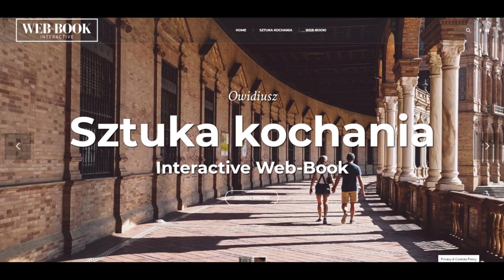Sztuka kochania (księga 2)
Owidiusz, Sztuka kochania
Czyta: A. Bugajska, K. Dominiak, M. Kosteczka, J. Kozielski, G. Oberbek, N. Piotrowska, A. Wiśniewski, reż. A. Wiśniewski